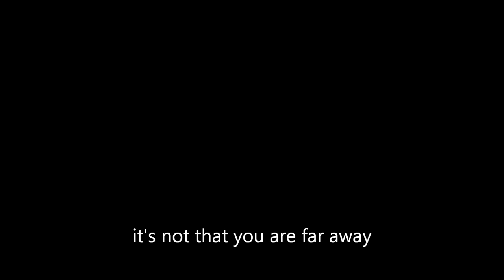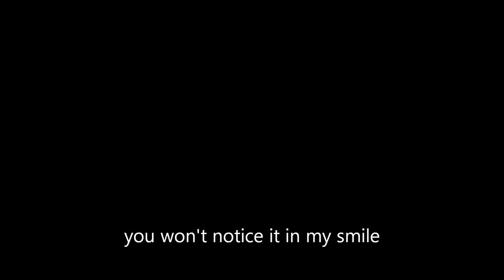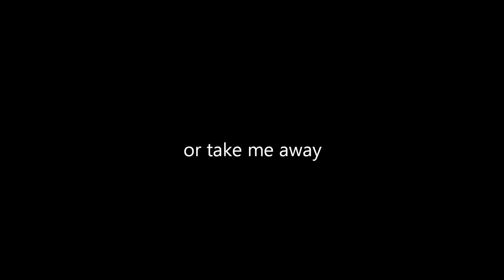Beachway - Fade Away (Official Lyric Video)